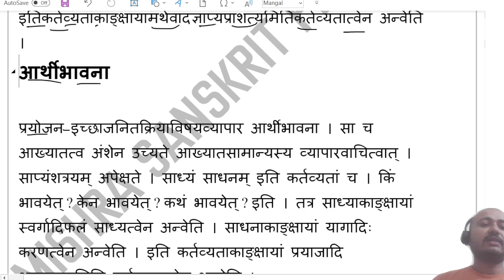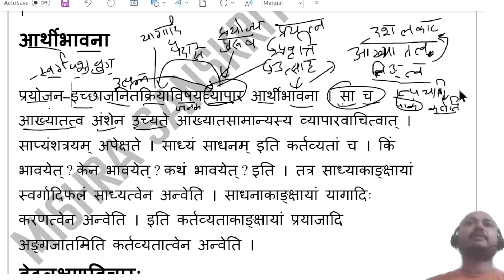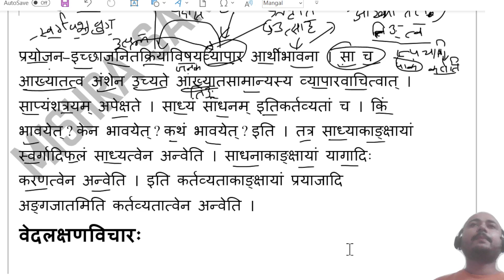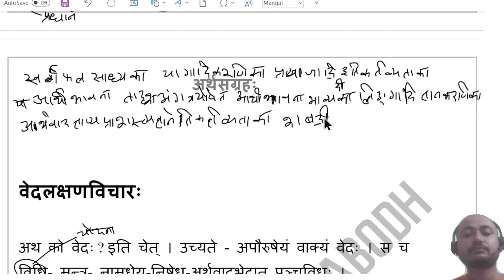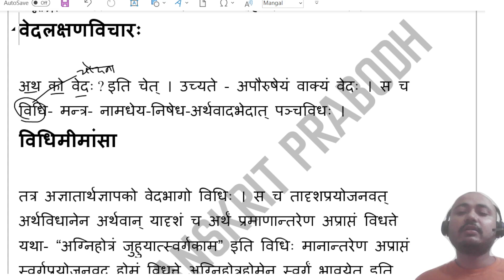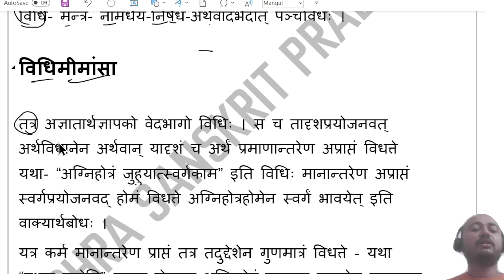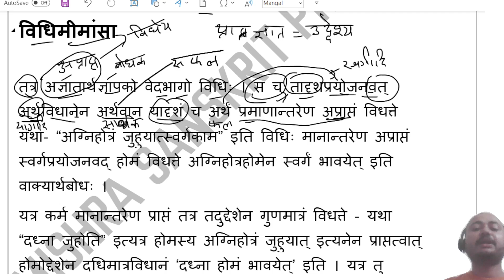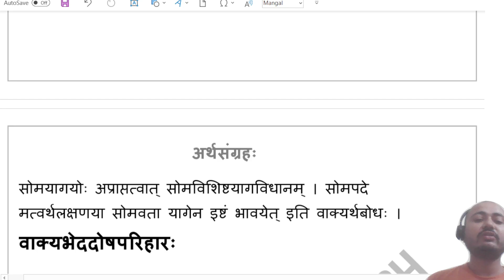UGC NET arthasangrah अर्थसंग्रह EP-3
हमारा संकल्प है कि हम आपको नेट जेआरएफ 73&25 कोड की तैयारी करवाएंगे। इसके लिए हमने कई ग्रंथों को live पंक्तिशः अध्ययन कराने का संकल्प लिया है। कई बार यूट्यूब नोटिफिकेशन नहीं भेजता है। इस समस्या का समाधान करने के लिए हमने "Mishra Sanskrit Prabodh" नाम से टेलीग्राम चैनल बनाया है, इसमें प्रतिदिन लिंक भेज दिया जायेगा, जिससे आप लाइव क्लास में जुड़ सकते हैं और प्रश्न पूछ सकते हैं और अपनी समस्या का समाधान कर सकते हैं।

टेलीग्राम चैनल का लिंक
Name:-
"Mishra Sanskrit Prabodh"